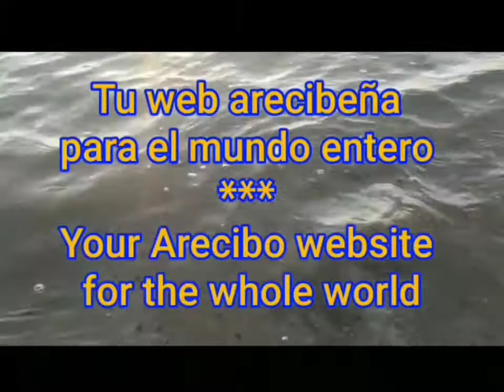IDAHO STATEHOOD DAY - July 3, 1890 / 43rd State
MORE STATEHOOD DAYS VIDEOS